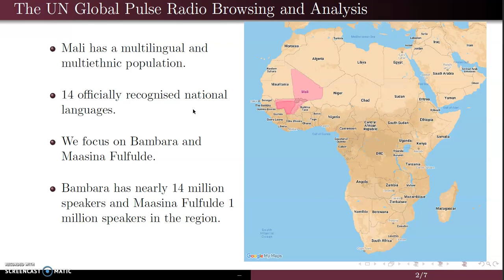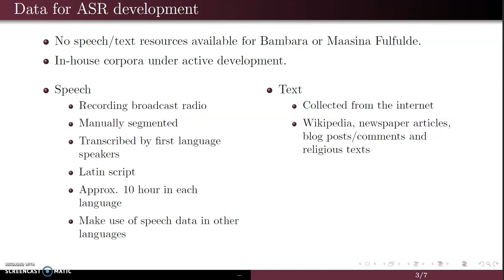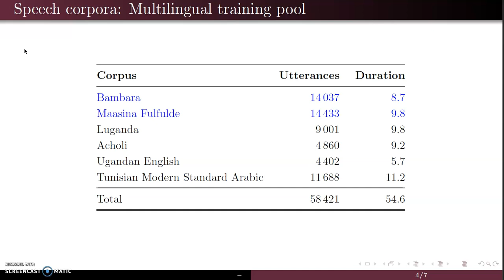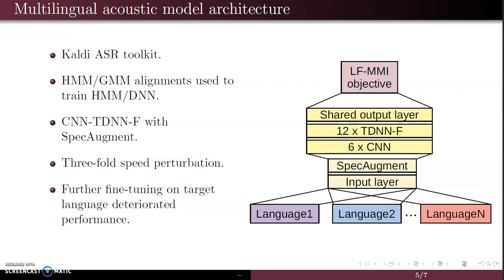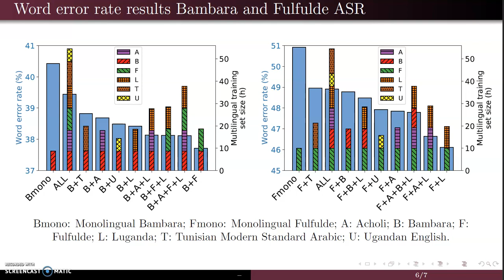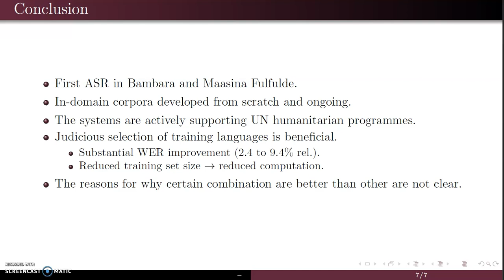TridebaPadhi: Multilingual Acoustic Modelling for improving ASR performance ofMalian Languages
Full Title: Multilingual Acoustic Modelling for improving ASR performance of Under-resourced Malian Languages